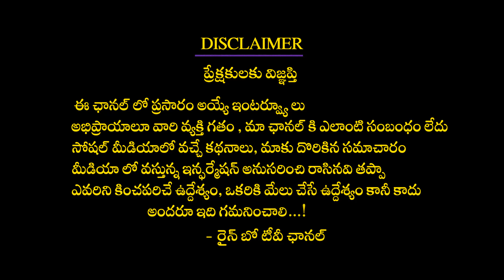NTR & Ram Charan Fans Break Glasses In Theatre | RRR | Jr Ntr | Ramcharan | Rajamouli | RainbowTv Et